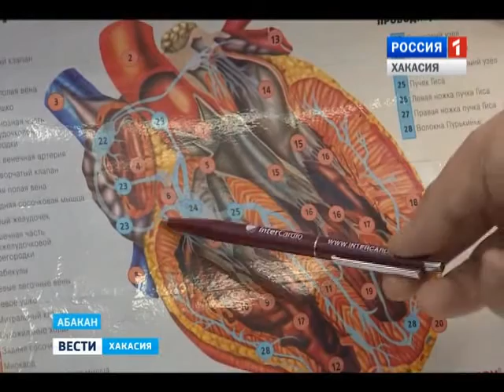Кардиозаболевания у жителей республики остаются в числе самых распространенных 21.03.2016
По мнению врачей - неблагополучная статистика отчасти складывается и по вине самих пациентов. Получив необходимую помощь - некоторые отказываются от профилактики. в итоге лечение сводится на нет. В частности речь идет о кардиостимуляторах, которые требуют периодической проверки у врача.